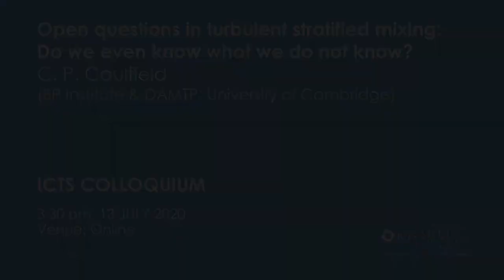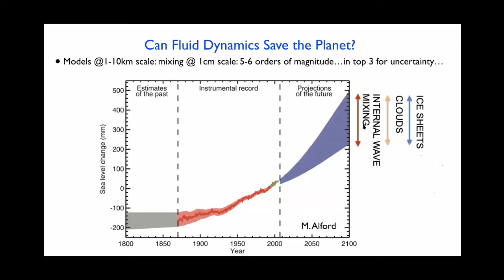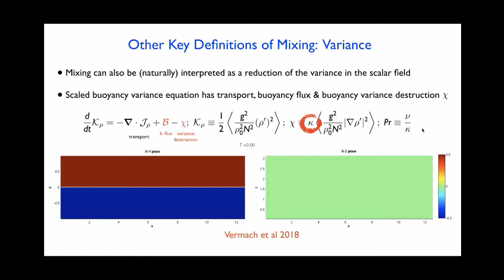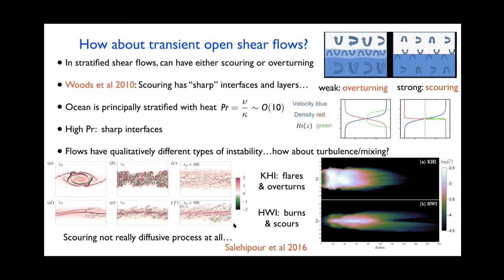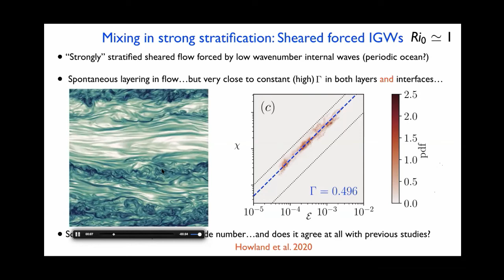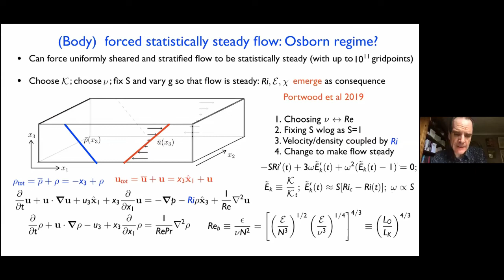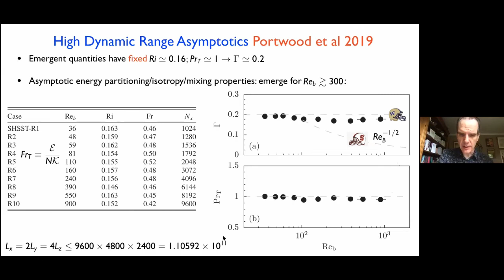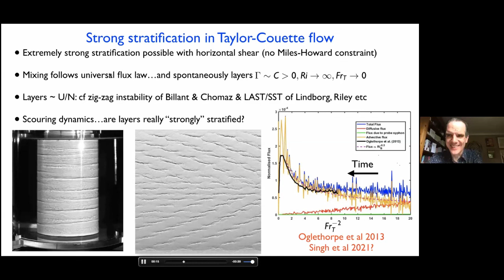Open questions in turbulent stratified mixing:Do we even know what we do not know? by C.P. Caulfield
ABSTRACT:

Understanding how turbulence leads to the enhanced irreversible transport of heat and other scalars (such as salt and pollutants) in density-stratified fluids is a fundamental and central problem in geophysical and environmental fluid dynamics. There is a wide range of highly important applications, not least the description and parameterization of diapycnal transport in the world's oceans, a key area of uncertainty in climate modelling. Recently, due not least to the proliferation of data obtained through direct observation, numerical simulation and laboratory experimentation, there has been an explosion in research activity directed at improving community understanding, modelling and parameterization of the subtle interplay between energy conversion pathways, turbulence, and irreversible mixing in density-stratified fluids. However, as I will discuss in this talk, there are still leading order open questions and areas of profound uncertainty concerning turbulent stratified mixing. Therefore, I will present a personal perspective on some priorities for further research into this hugely complex, important and fascinating fluid dynamical challenge.

0:00:00 Open questions in turbulent stratified mixing: Do we even know what we do not know?
0:04:30 Can Fluid Dynamics Save the Planet?
0:12:59 Mixing: How does stratification tax turbulence?
0:20:26 Other Key Definitions of Mixing: Variance
0:22:29 Parameters of Mixing
0:28:54 Variation of Gamma (or not...)
0:30:03 Review Consensus 2008: Ivey et al
0:30:30 Review Consensus 2018: Gregg et al (Washington School)
0:31:12 (Body) forced statistically steady flow: Osborn regime?
0:34:15 High Dynamic Range Asymptotic Portwood et al 2019
0:35:02 Is mixing always associated with weak stratification?
0:37:07 How about transient open shear flows?
0:38:36 Is Holmboe-induced turbulence critical? Salehipour et al 2018
0:41:16 Is I 0.2 always? Err... no...maybe 0.5?
0:43:51 Strong stratification in Taylor-Collette flow
0:45:55 Mixing in strong stratification: Simulations
0:47:49 Mixing in strong stratification: Sheared forced IGWs Rio ~ I
0:52:42 Robust identification of flow regions: Portwood et al. 2016
0:57:43 (Some of the) Still Open Questions
0:59:39 Acknowledgements: The people who did all the work
0:59:46 Q&A
1:01:59 (Body) forced statistically steady flow: Osborn regime?
1:05:10 Is mixing always associated with weak stratification?
1:07:49 Robust identification of flow regions: Portwood et al. 2016
1:14:53 Review "Consensus" 2021: Cambridge School
1:16:33 Can Fluid Dynamics Save the Planet?
1:24:55 Strong stratification in Taylor-Collette flow